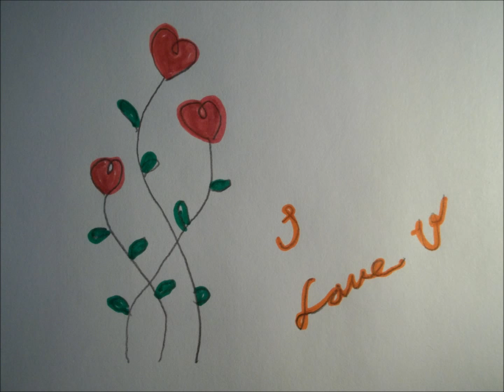John Prine and Connie Smith So Sad (to see good love go bad)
Thank you Benny for this nice song by John Prine and Connie Smith from the album In Spite of Ourselves.